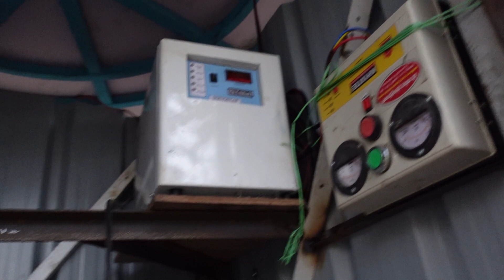Plasto Water Tank Installation - Part 2